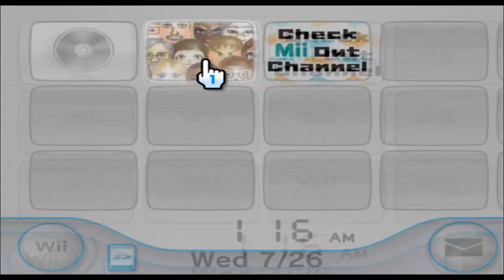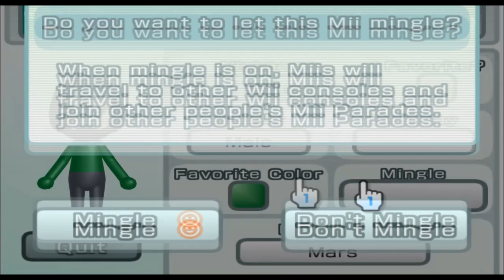Reptile - Mortal Kombat - Mii 1260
my favorite little guy from mortal kombat

(suggested by River the Nintendo and anime and sega and valve na)

1260/10100

Plaza: 99

Parade: 1159